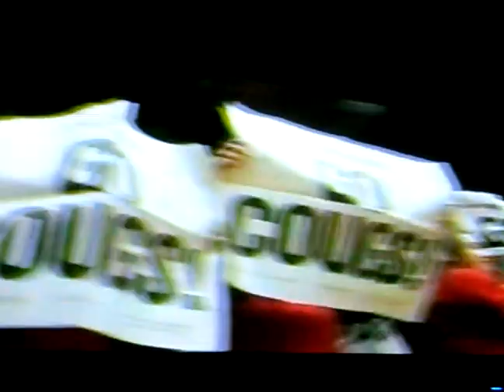WSU vs Stanford Basketball FSN Intro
FSN intro for the WSU/Stanford basketball game on 2/2/08.